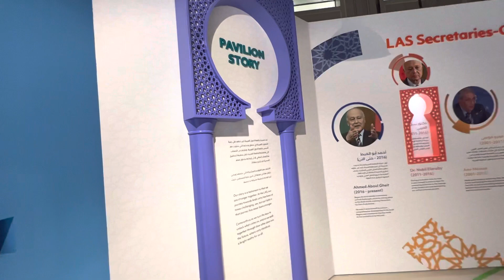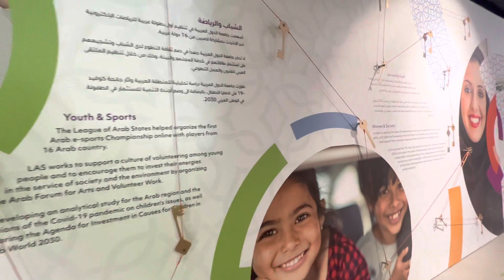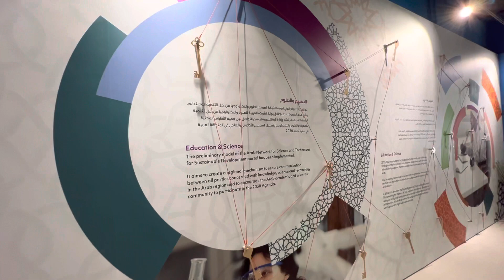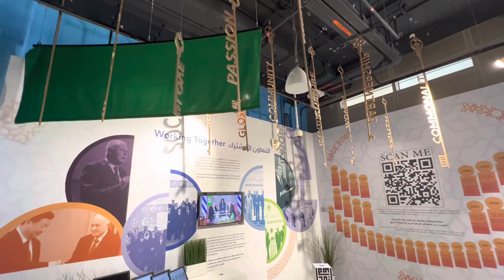League of Arab States Pavilion at Expo 2020 Dubai